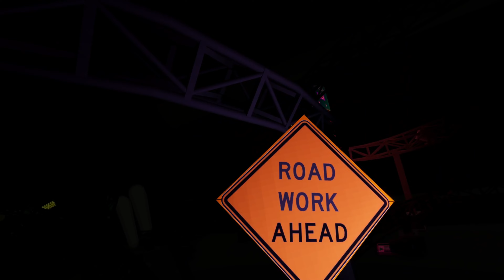Rock N' Roller Coaster: TPT2 Recreation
Rock ‘n’ Roller Coaster Recreation in Roblox Theme Park Tycoon 2 | Coaster Crafters

This is NOT a true recreation! It is heavily inspired.

Hey everyone! Welcome back to Coaster Crafters! 🎢 Today, we’re thrilled to share something that’s been in the works for nearly two months—our recreation of Disney’s iconic Rock 'n' Roller Coaster in Roblox’s Theme Park Tycoon 2!

This project was a true labor of love. We spent countless hours studying the ride, adjusting every twist, turn, and loop to capture the fast-paced thrill and energy of the original. We tried so, so hard to bring you the closest thing possible to Disney’s Rock ‘n’ Roller Coaster in Roblox, down to the smallest details. From the lightning-fast launch to the dark, neon-lit tunnels, we really pushed ourselves to make this recreation as exciting and immersive as we could!

Our goal was to make you feel like you’re really there, rocking out in that iconic stretch limo as you blast through the streets of Los Angeles. 🎸 It wasn’t easy, but after weeks of fine-tuning every part of the track, we finally pulled it off, and we couldn’t be happier with how it turned out!

If you love roller coasters and theme park recreations as much as we do, please don’t forget to like this video, subscribe to our channel, and hit that notification bell so you don’t miss out on any of our future projects! We have a lot more exciting builds coming your way, and your support means the world to us.

Main Ride POV: 0:00
Lights On POV: 1:34
Cinematic Shots: 3:08